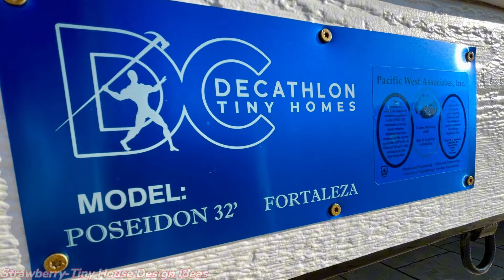Extremely Beautiful "32′ Poseidon – “Fortaleza”" Tiny House Was Designed with Style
32′ Poseidon – “Fortaleza” by  Decathlon Tiny Homes.
Price: Starting At $112,750.